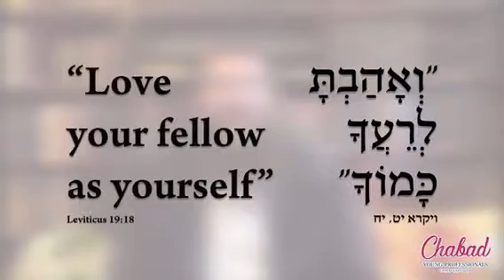Rabbi Yaya Parshat Emor 2019